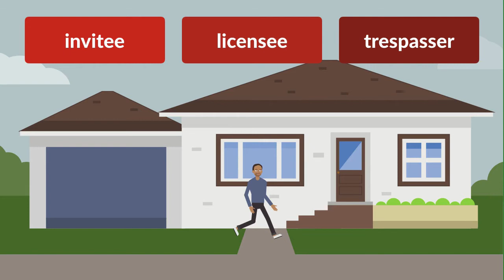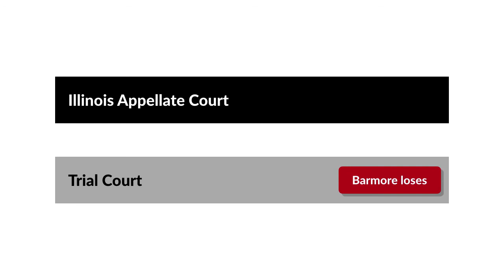Barmore v. Elmore Case Brief Summary | Law Case Explained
Barmore v. Elmore | a403 N.E.2d 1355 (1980)

Traditional premises liability rules provide that someone who comes onto someone else’s land is either a business invitee, a licensee, or a trespasser. And the extent of the premise owner’s duty of care toward the person depends on that person’s status. The Illinois Appellate Court considered the difference between business invitees and licensees, and the duty owed to each, in the 1980 case of Barmore versus Elmore.

Thomas Elmore Senior lived in a home with his wife, Esther, and their forty-seven-year-old son, Thomas Junior. Thomas Junior had a history of emotional disorders. In the distant past, he’d had a few violent episodes, but the most recent had been nearly ten years ago. And in the intervening years, Thomas Junior had held a job, bought a home, and was dealing with the normal stresses of adult life. He received outpatient treatment for his emotional issues and was taking medication.

Thomas Senior invited his friend and fellow Masonic Lodge officer, Leon Barmore, to his home to discuss lodge business. During their visit, Thomas Junior attacked Barmore with a steak knife, stabbing him several times in the chest, injuring him.

Barmore sued Thomas Senior, Esther, and Thomas Junior in state court. Thomas Junior didn’t answer, and thus defaulted. Barmore alleged that he was an invitee at Thomas Senior and Esther’s home and that Thomas Senior and Esther had breached their duty to him, resulting in Thomas Junior injuring him.

The trial court, while assuming that Barmore was a business invitee on the Elmore residence, nevertheless granted Thomas Senior and Esther a directed verdict. Barmore appealed to the Illinois Appellate Court.

Want more details on this case? Get the rule of law, issues, holding and reasonings, and more case facts

Have Questions about this Case? Submit your questions and get answers from a real attorney